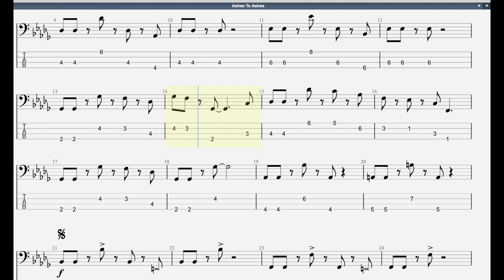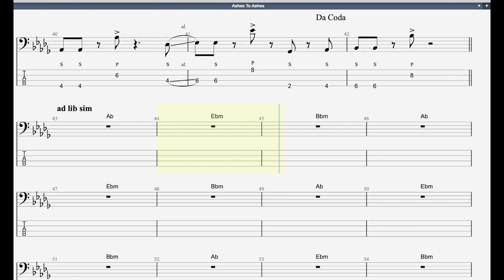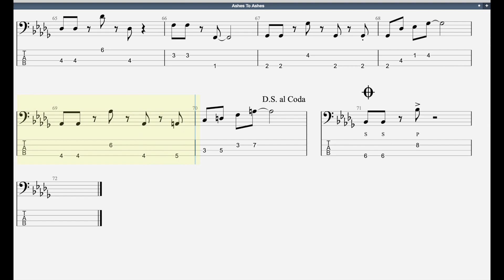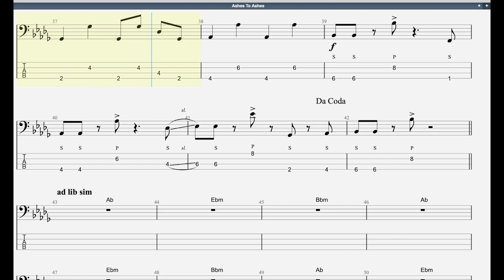Ashes To Ashes (2012 Syllabus) Trinity Grade 6 Bass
0:00-Full Track
3:17-Without Bass